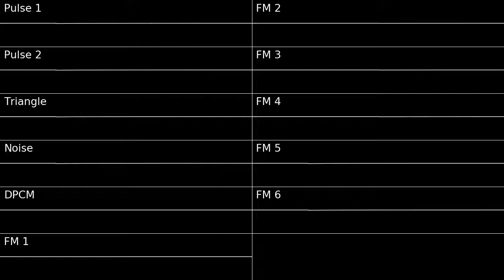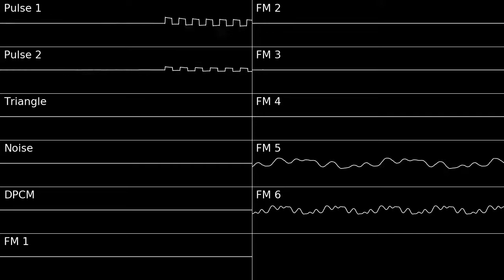Intermission - Extended Mix (2A03 + VRC7)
The original version was shorter(~2.5 minutes). So, when I revisited it again to redo Spatital Awareness I added some more to it to transition to Crazy Spacey, which was the finale.